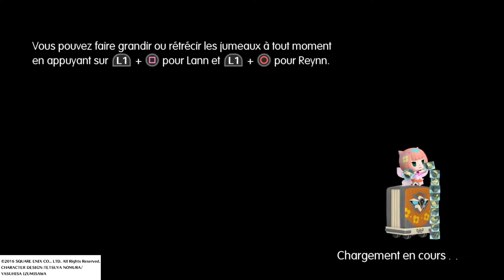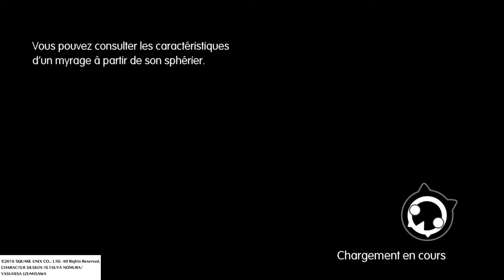Test de jeux : WORLD OF FINAL FANTASY Dungeon Demo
Salut tout le monde ! Dans cette vidéo je vais vous présente la démo du jeux WORLD OF FINAL FANTASY Dungeon et je vais vous dire se que je panse de se jeux j’espère que cette vidéo vous plaira dite moi se que vous panser de se jeux dans les commentaire.

Surtout n’hésitez pas a like, partager et commenter et d'aller voir les chaînes de mes partenaires.